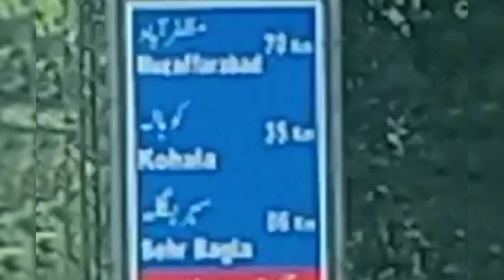Let's travel to Kashmir with me😍(episode 2)